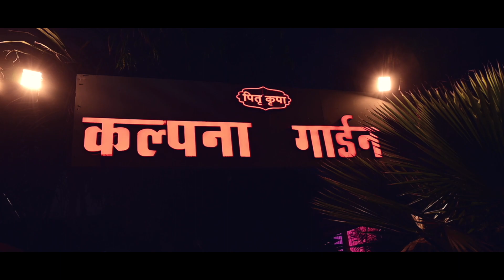टीजर Wedding . फंक्शन Amit Weds Jyoti विजयवर्गीय फैमिली डोड़वाड़ीparasnathstudiotonk